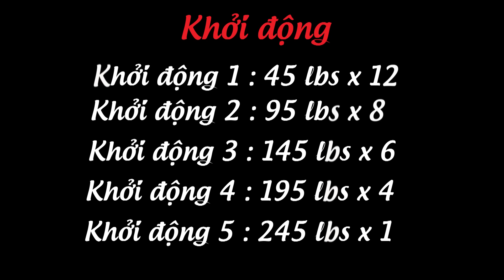Khởi động bài Squats theo phong cách Max-OT Duy Nguyễn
Bạn không thể tối ưu hóa phần lower body nếu bạn không squats. Squats không những cho bạn sức mạnh, cơ bắp mà còn giúp cái thiện sức khỏe của bạn. Squats được xem là nền tảng trong mọi giáo án tập luyện gym hiện đại

Địa chỉ:
♦ BBT Hiệp Phú: 10 Trương Văn Thành, phường Hiệp Phú, quận 9, HCM
♦ BBT Hiệp Thành: 535 Lê Văn Khương, Hiệp Thành, Quận 12, HCM
♦ BBT Quận 7: 102 Lý Phục Man, Phường Bình Thuận, Quận 7, TP HCM